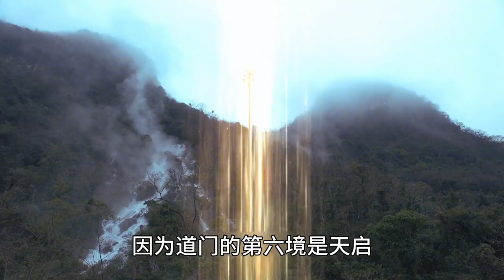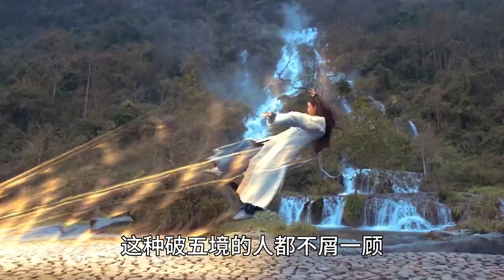将夜世界中最神秘的4个人：有3人与书院有关，他们都是什么实力？